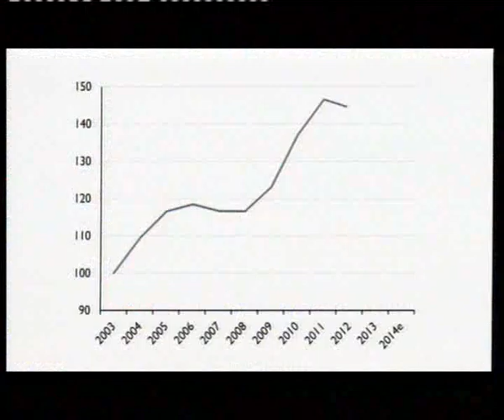CMAC 26 05 2016